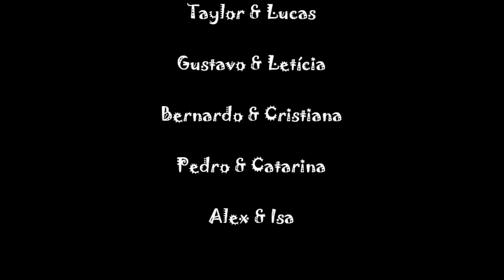Beijos Incríveis 1 - By: Brenaa'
Cada mês eu vou postar um vídeo novo depois de no mínimo 100 visualizações! Comentem aí os casais que mais gostaram e os que gostariam de ver!

CASAIS E REFERÊNCIAS:

Edward & Bella - Crepúsculo
Tomás & Pilar - Rebelde Brasil
Tomás & Carla - Rebelde Brasil
Peter & Wendy - Peter Pan
Rony & Hermione - Harry Potter e as Relíquias da Morte / parte 2
Zack & Gwen - Zack & Cody / Gêmeos em Ação
Cody & Bailey - Zack & Cody / Gêmeos a Bordo
Zack & Meddie - Zack & Cody / Gêmeos a Bordo
Lucas & Taylor - You Belong With Me / Taylor Swift
Gustavo & Letícia - Malhação 2004
Bernardo & Cristiana - Malhação 2009/2010
Pedro & Catarina - Malhação 2010/2011
Alex & Isa - Isa TKM